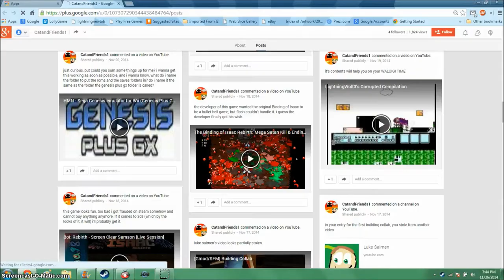[OLD] [Gmod/TF2] Engineer builds a grill (Building collab 2 entry) [REJECTED]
Is That cowgineer?
3 Videos in one day. what in interesting day.